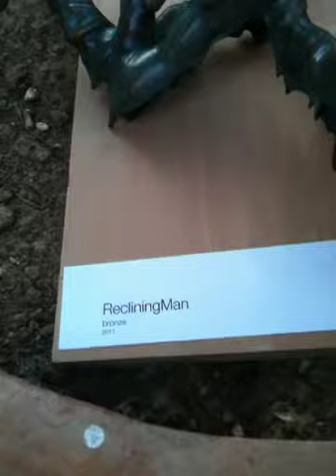Majd Sculpture Exhibition- Pietrasanta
venue:   Duomo di San Martino
              Piazza del Duomo, Pietrasanta
              Lucca, Italy
dates:    April 18th -May 1st 2011
times :   4:30 -9:30 pm

This exhibition will be open to the public from :
April 19th until May  1st.
opening times : 4:30 pm to 9:30 pm